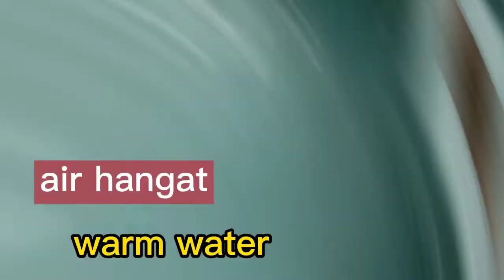terapi kaki dengan merendam, Benefits of soaking feet with warm water and salt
terapi kaki dengan rendaman air hangat dan garam begitu banyak manfaat

therapy by soaking the feet with warm water and salt will relieve leg cramps, arthritis, rheumatism, leg fatigue, foot odor and fungus